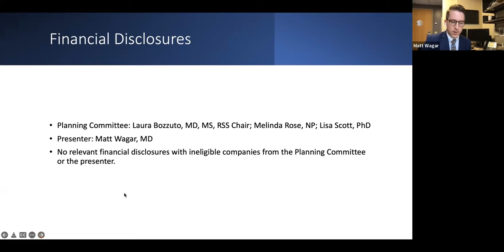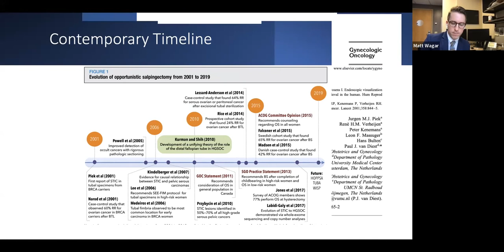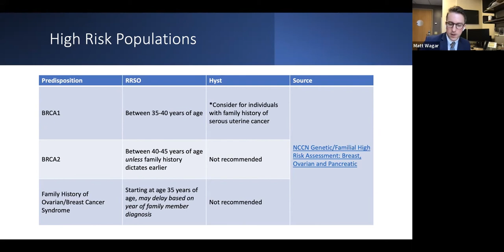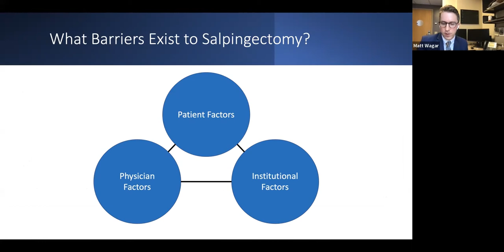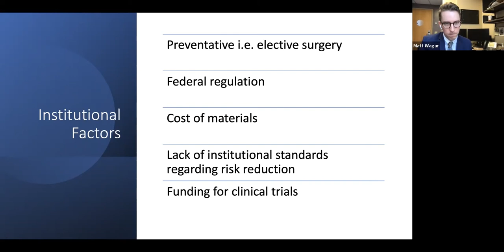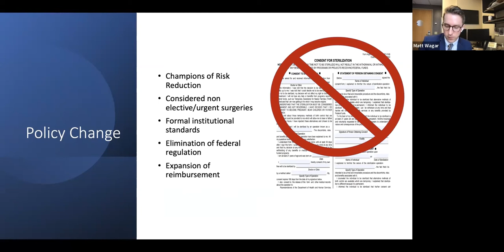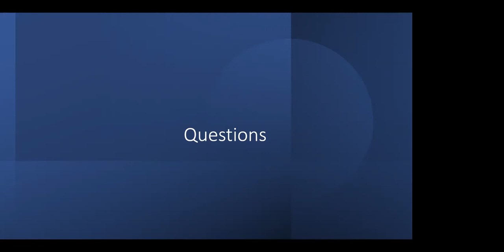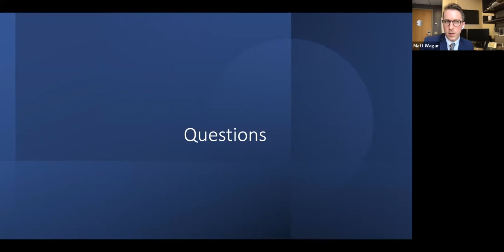Matt K. Wagar, MD Grand Rounds 01/27/2022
Access to Risk Reducing Gynecologic Surgery

Ask not what I can do for you, but what you can do for Salpingecto-ME: